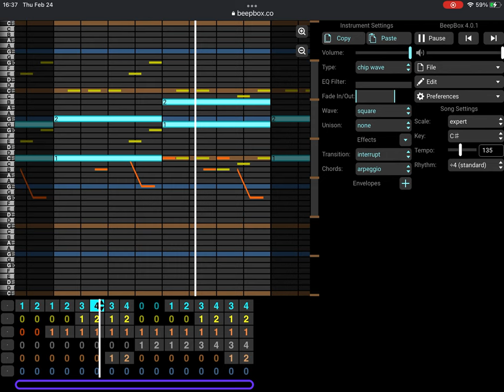Remix Preview - A [Specil Deal] FOR [Lonely Hearts] LIKE YOU!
[Transaction] OFFER FROM THE [Number 1 Rated Salesman1997]

I RECEIVE: YOUR [HeartShapedObject]
YOU RECEIVE: [Hyperlink Blocked]